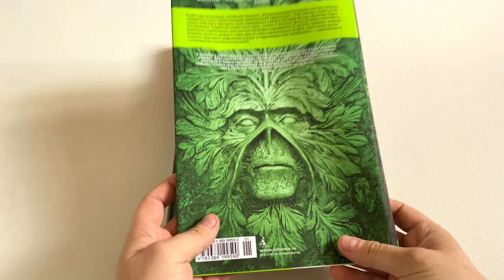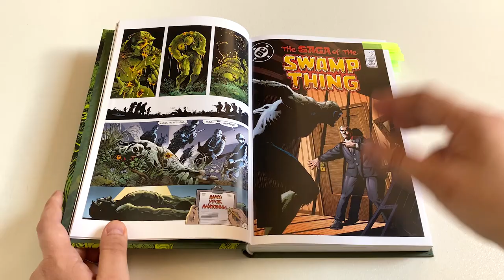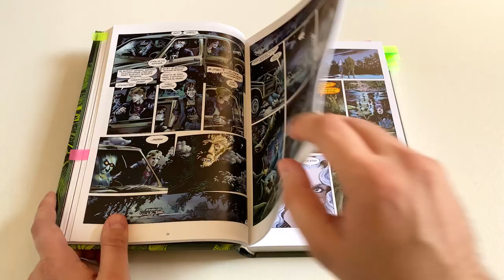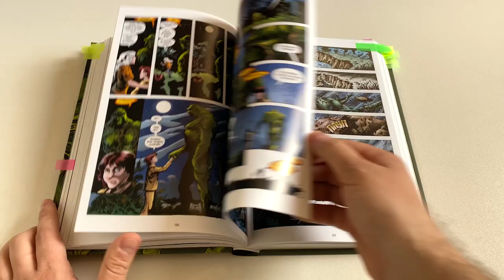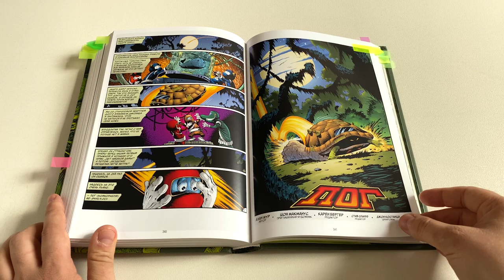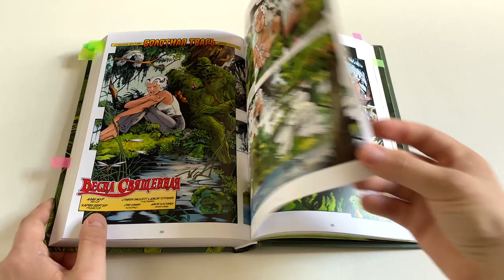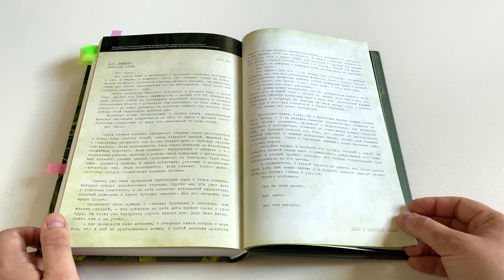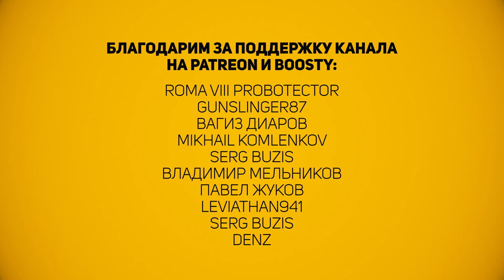Обзор комикса: Болотная тварь Алана Мура. Том 1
Вот и дошли наши ручки до заветного релиза «Азбуки» — Болотной Твари Алана Мура. Классика хоррор-комиксов от одного из королей британского вторжения наконец-то добралась до российских полочек и широкой аудитории. В обзоре пытаемся рассказать почему каждому стоит ознакомиться с этой без преувеличения легендарной серией.